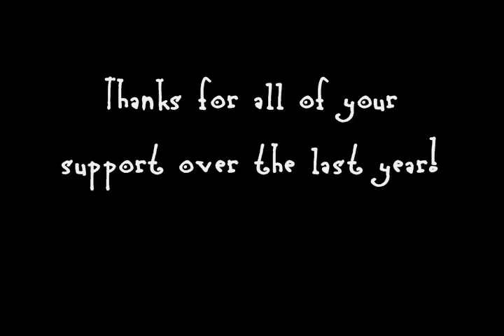For Ariel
Forgive the quality and content of the vid, this was difficult for me to do. Here is the link mentioned in the video. The infom at the website is far less, um, all over the place.Please help if you can. Thanks!